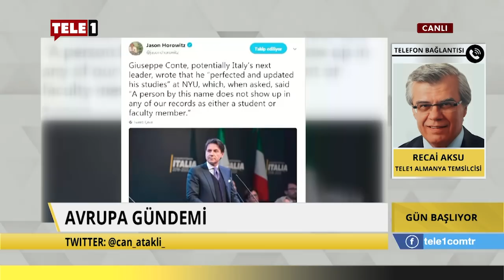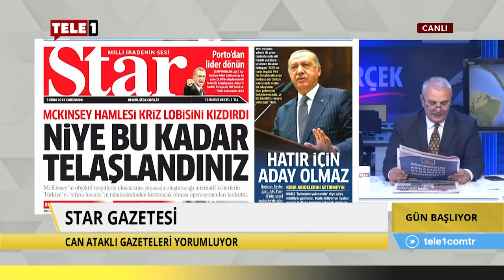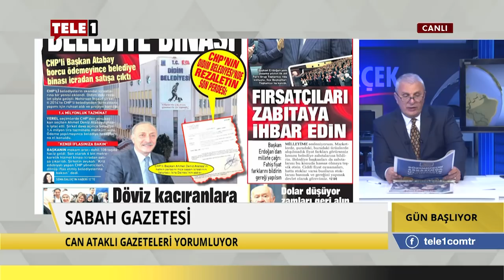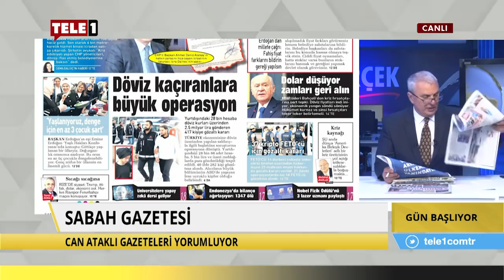"Türkiye ABD’liler tarafından yönetilmeye başlamıştır" - Gün Başlıyor Can Ataklı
Gün Başlıyor’da Can Ataklı, "Türkiye ABD’liler tarafından  yönetilmeye başlamıştır", Frans’da neden imam yetişecek, Dünyada 1 tane ülke daha varmıdır meclisi bomba arama köpekleri ile aranması, gibi konular konuşuldu.

Türkiye’nin yolunu aydınlatacağız!